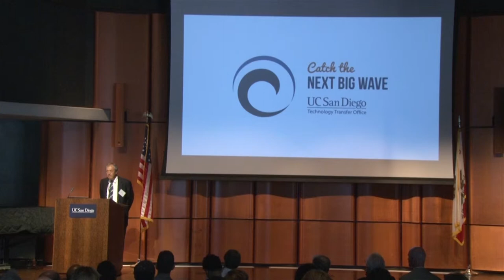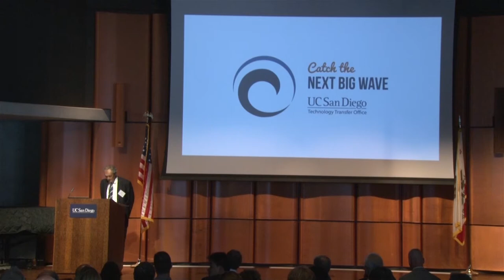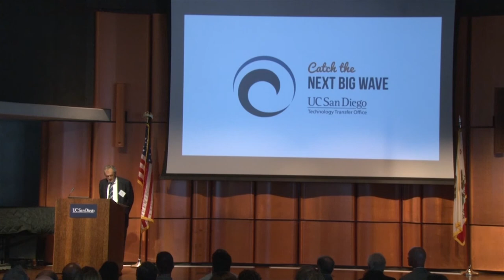Catch the Next Big Wave - Robert C. Dynes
Robert C. Dynes, Ph.D., President Emeritus of University of California, and former chancellor of UCSD introduces the Catch The Next Big Wave event on 6/22 with a profound opening statement that stressed the importance of research, development, and delivery in the world of modern science.